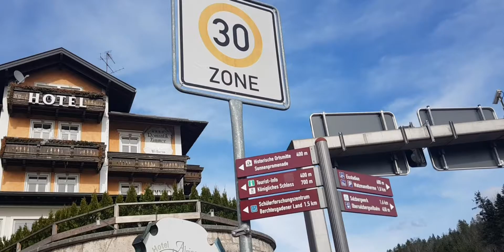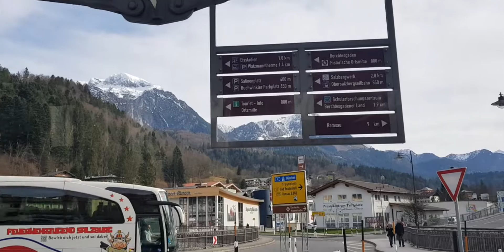Berchtesgaden Travel Vlog with Wifey and Angelie napunta sa Salzburg Pink Flower Hunting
Berchtesgaden Germany

WARNING⚠️🌪️